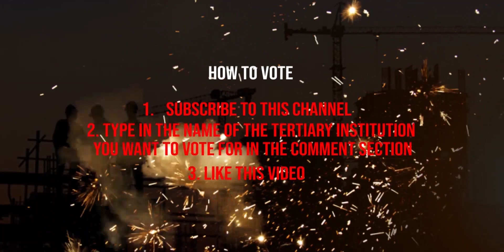Ladoke Akintola University of Technology - NigerianGenius2022 DAY 3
Their third day at the Nigerian Genius 2022.
The LAUTECH team was trained to design, machine and build a mobile phone charger using Computer Aided Design (CAD) and Computer Aided Manufacturing (CAM) technologies. They also created a toothpick furniture in 30 minutes.

Federal University Otuoke is one of the four tertiary institutions selected as finalists at the Nigerian Genius 2022 (Campus Edition). The team is spending 2 weeks at the CLINTONEL Advanced Engineering Centre (AEC) Aba, learning advanced engineering skills and deploying precision manufacturing technologies to create engineering and manufacturing solutions for Nigeria.

The winning team (selected by the judges) will receive the grand prize of N1 million while the people’s choice (selected by the viewers and voters) will walk away with N200,000. If you want this team to win, please vote for them.

Step 2: Type in the name of the tertiary institution you want to vote for in the comment section of this YouTube video.

Supported by ACT Foundation and Engineering X, Royal Academy of Engineering.